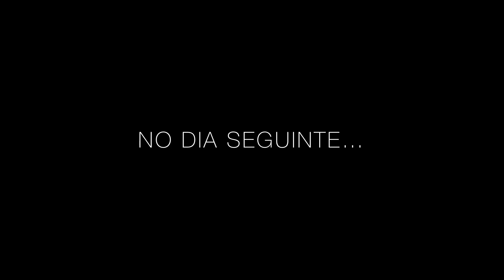Ela achava que o marido estava lhe traindo, mas a verdade era…😯😧